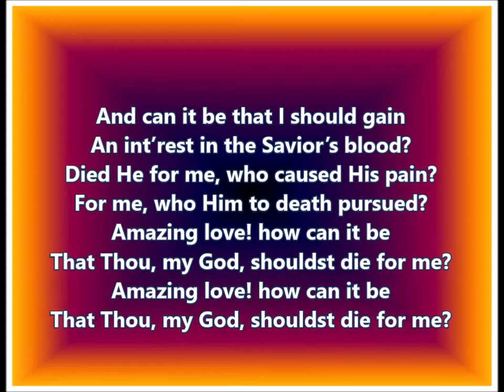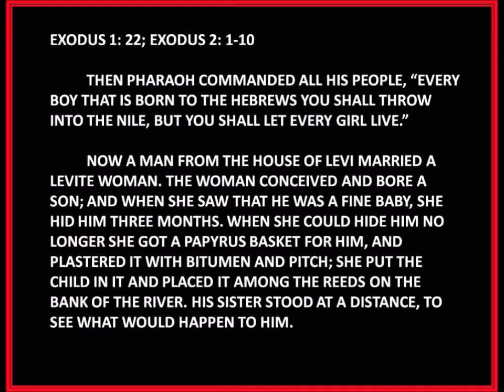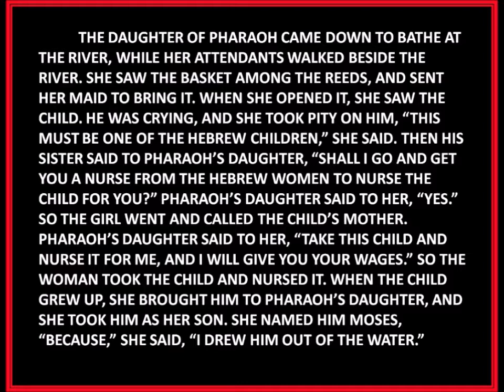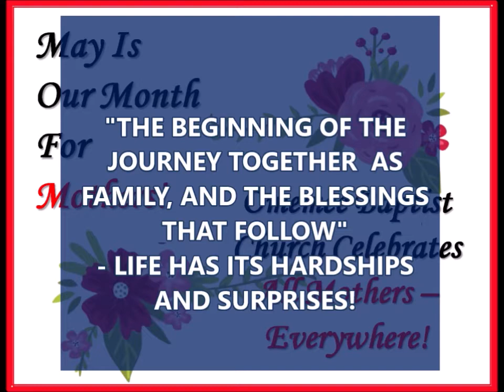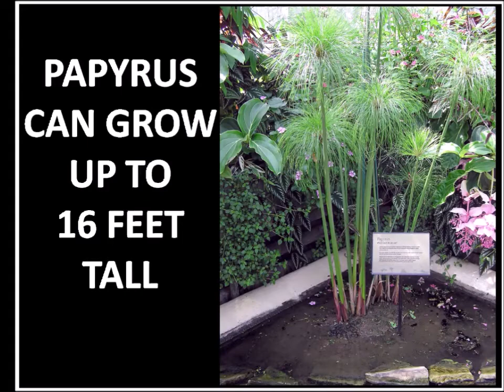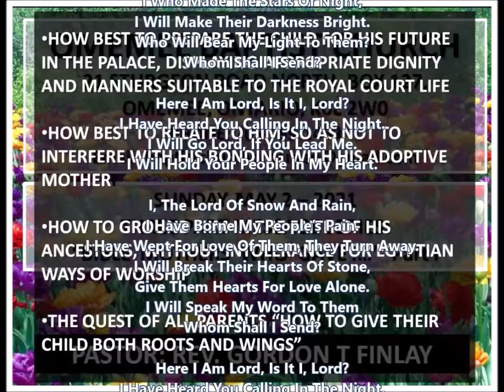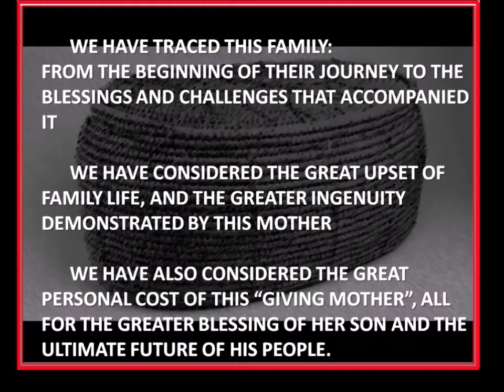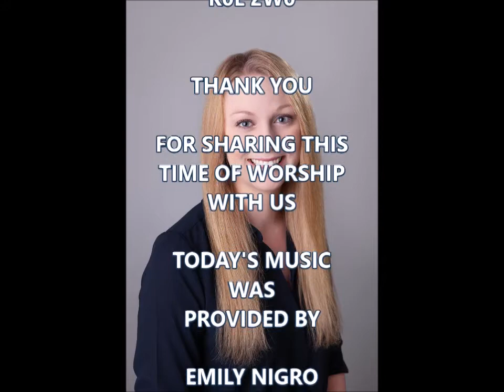OMEMEE BAPTIST WORSHIP FOR MAY 2-2021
THIS MESSAGE IS PART 1 IN A THREE-PART SERIES ENTITLED "BIBLE MOTHERS WHO GAVE ". THE MESSAGE OUTLINES THE REMARKABLE INGENUITY OF THE MOTHER OF BABY MOSES - WITH INSPIRATION FOROM THE LORD, SHE WAS ABLE TO PRESERVE THE CHILD'S LIFE. THIS "MOST UNUSUAL BABY" TURNED OUT TO BE THE FUTURE DELIVERER OF ISRAEL FROM EGYPTIAN SLAVERY! ONE NEVER KNOWS WHEN WE TOO MAY BE PARTICIPATING IN A DIVINE PLAN THAT IS MUCH GREATER THAN WE RECOGNIZE AT THE MOMENT!